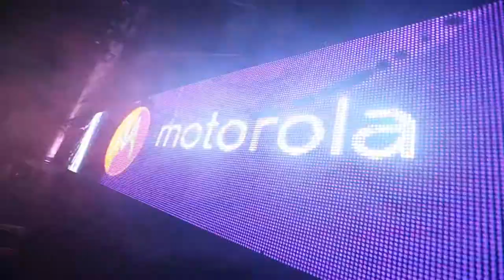SAM PAGANINI // HECTOR & JAY LUMEN // 23 DE FEBRERO 2018 @ RITOQUE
After Movie // theKlan.
Sam Paganini, Hector & Jay Lumen
Viña del Mar, Chile